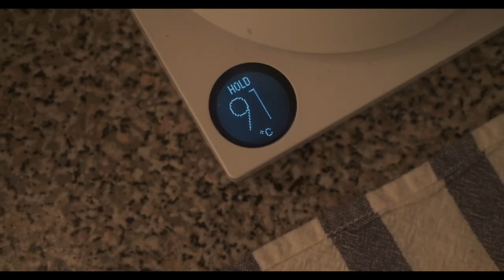Morning Coffee (X100V Video)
Testing the video feature of the X100V. This was all shot in camera. A mix of handheld and on a tabletop tripod.

You can get a beautiful look from this camera and I am impressed by the image quality! But the lack of stabilization and being a very light camera. The shakes are real.